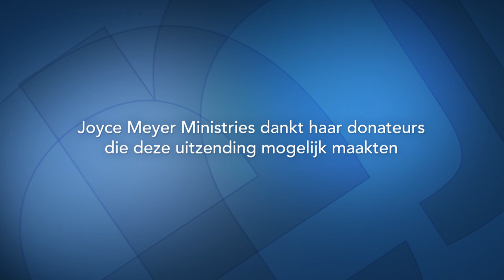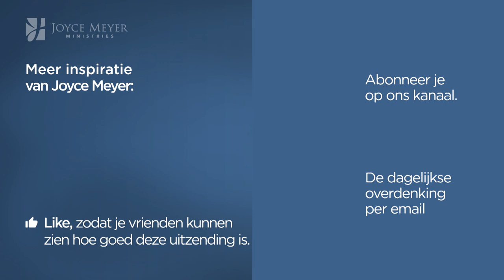Laat de Waarheid je niet ergeren | Vraag God | Devotional | Joyce Meyer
Ontdek vandaag in "Enjoying every day Life" hoe Gods waarheid je leven radicaal verandert als je bereid bent deze Waarheid aan te nemen en in praktijk te brengen.